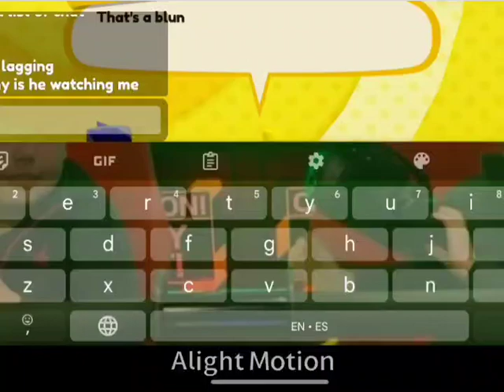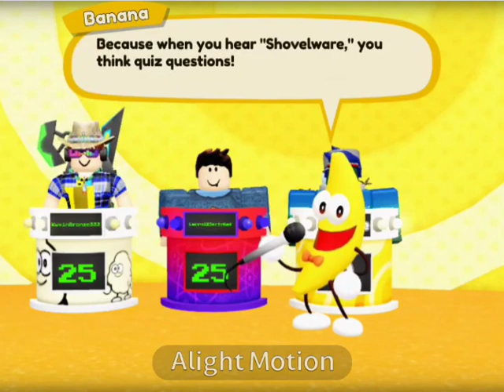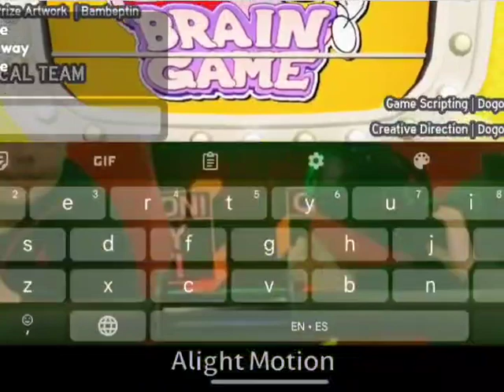Orbity vs Larry vs Me Part One